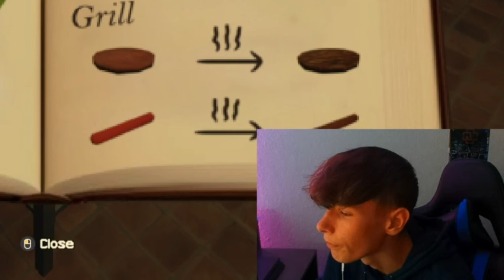HORRORIMBISS! | Kiosk Part 1